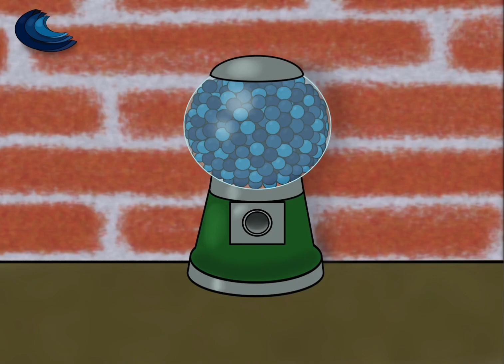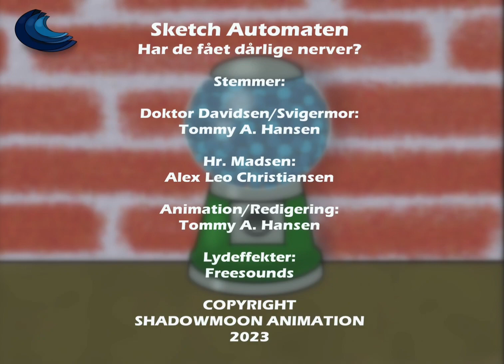Sketch Automaten - Har de fået dårlige nerver?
Doktor Davidsen har besøg af Hr. Madsen, som desværre har fået dårlige nerver 👨‍⚕️😖